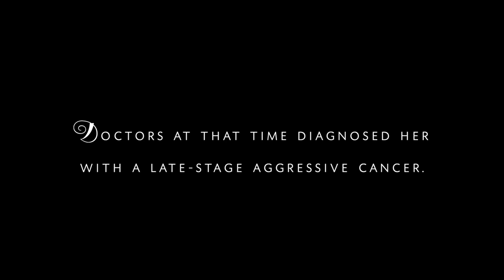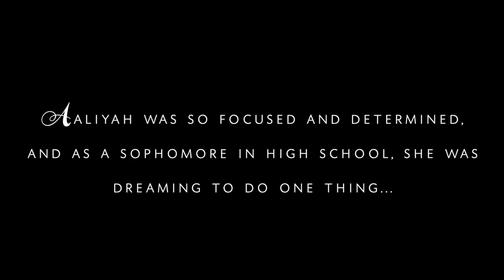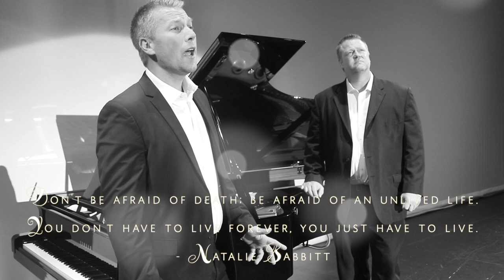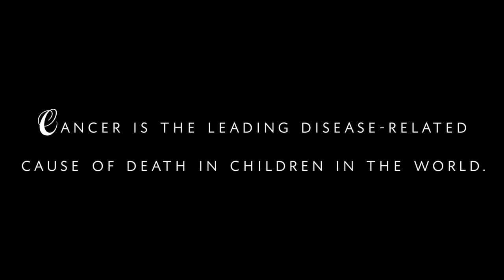Fall on Me (Aaliyah's Fight for Kids) - Ben Mainka & Jim Kitchen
This video features Ben Mainka and Jim Kitchen singing "Fall on Me", by Andrea and Matteo Bocelli. This video tells tells the story of an amazing young woman, Aaliyah Lee, and her mission to fight against pediatric cancer.

Special Thanks:

Aaliyah Lee and Family
Jodie Morgan - Organizer
Swartz Creek Community Schools Board of Education and Staff
Mario Warfield - Sound Engineer
Ben Gillett - Photography and Media Support